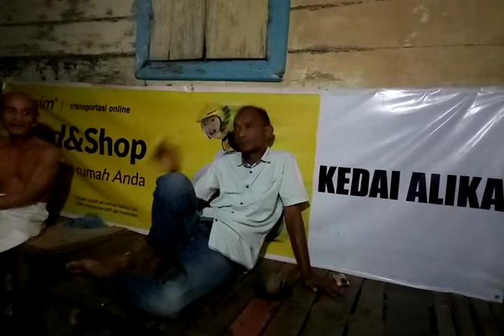Ucok Fadil ngopi bareng Di Lapau Madi Ranah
video - video pribadi